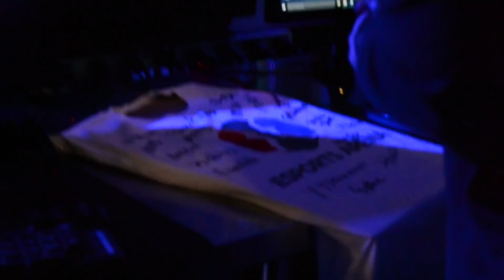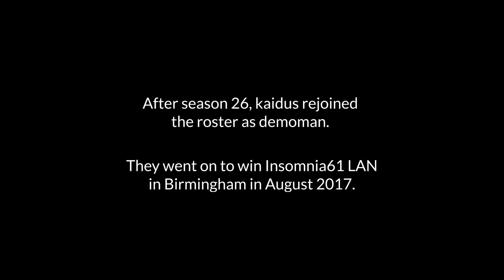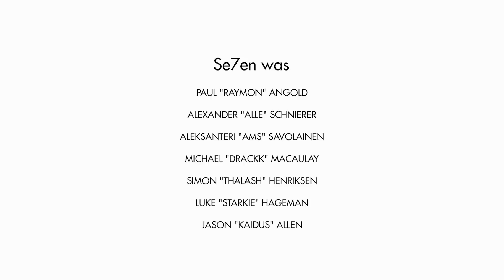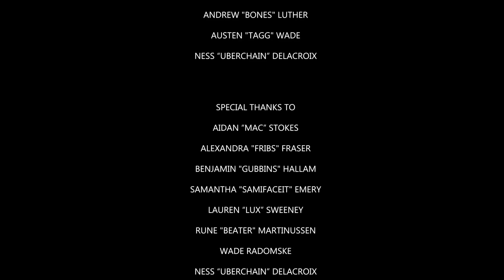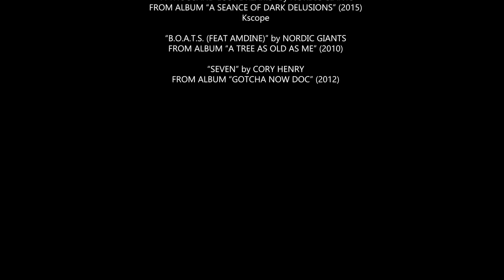Rewind 2017: The Se7en Story [Documentary]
Rewind 2017: The Se7en Story is a documentary following Se7en during Esports Arena's inaugural Rewind LAN in California.

The film seeks to highlight the ups and downs of Europe's premier Team Fortress 2 team as they battle the best from around the globe.

Directed by: Ryan "loris" Callard.